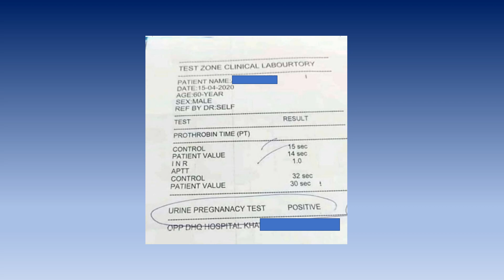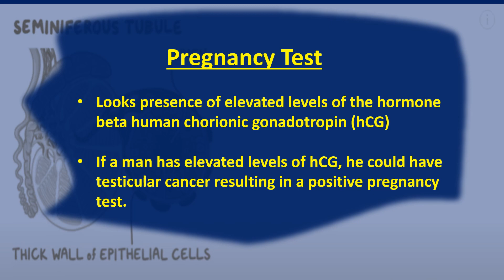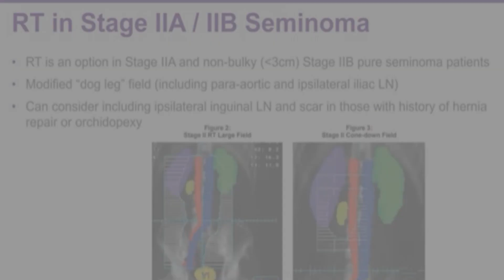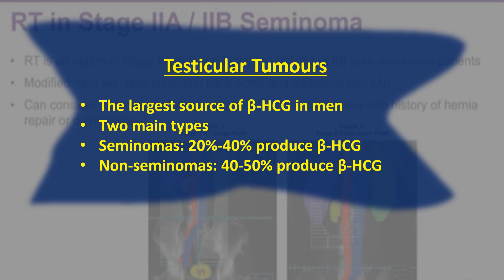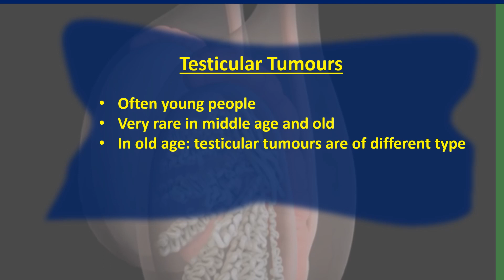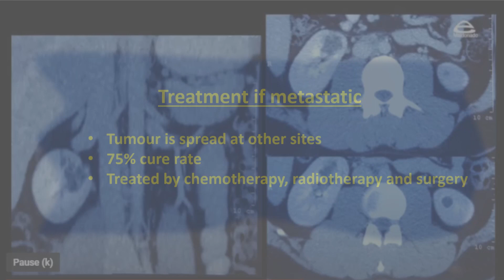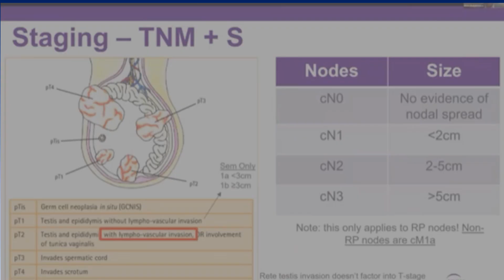Positive pregnancy test in a male.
The causes of positive pregnancy test are discussed, Germ cell tumours, particularly testicular cancer, which secrete beta human chorionic gonadotrophin are reviewed in general.